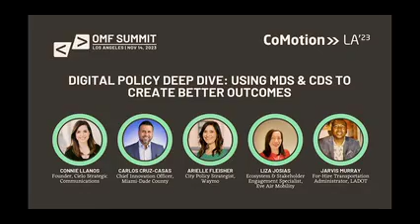Digital Policy Deep Dive: Using MDS & CDS to Create Better Outcomes - OMF Summit 2023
Initially developed in 2018, MDS was designed as a “two-way street” – a common language that allows public agencies to share and validate policy digitally, communicating with mobility providers that operate on public streets and sidewalks. Now a mature data standard, hear success stories from cities that have been using MDS to communicate their curb and mobility policies to create safer and more accessible public spaces. Plus, discuss future potential policy use cases around urban aviation, autonomy, and other emerging technologies.

Speakers: Carlos Cruz Casas, Arielle Fleisher, Liza Josias, Connie Llanos, Jarvis Murray